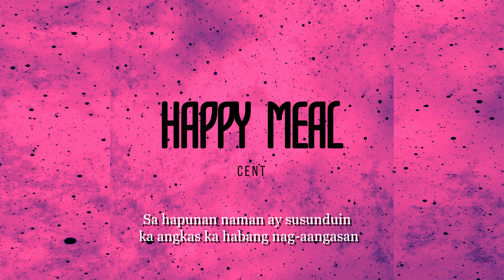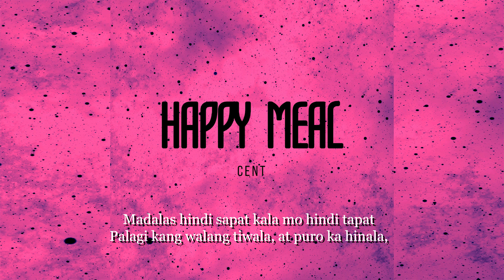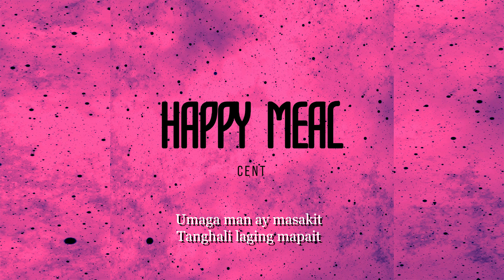Happy Meal - CENT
Mix & Mastered By Mark Tugista

Prod By: Since 1999

Recorded at ‎MLTCK MUSIC

Written And Performed by CENT